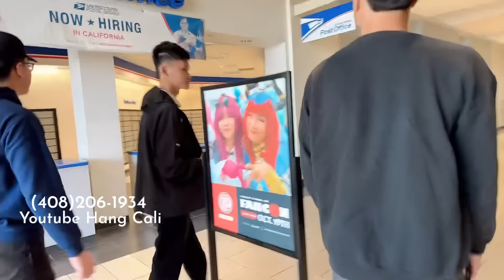DẪN ĐÁM CON RA NGOÀI MỖI ĐỨA ĂN MỘT KIỂU BỐN THẰNG CON TRAI MỘT ĐỨA CON GÁI.